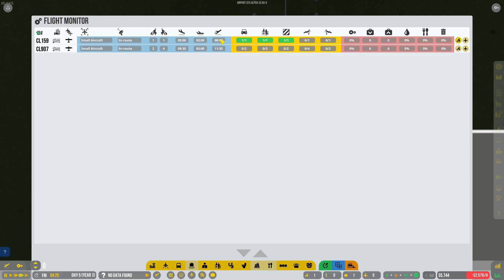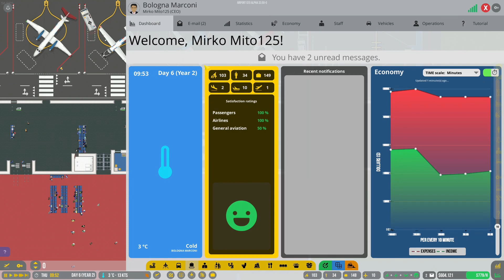Mito testa Airport CEO #06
--- Postazione ---
Monitor 32"
Sedia Gaming
Green Screen

--- Periferiche ---
Joystick aereo
Cuffie + Microfono
Scheda audio

--- PC Gaming ---
Scheda Madre: Asus Z97 ATX
2x SSD
Scheda Video
Liquid Cooling

--- PC Streaming ---
Case: Cooler Master Haf 932
Scheda Madre
HDD1:---
HDD2:---
Scheda Video
Liquid Cooling
Alimentatore: XFX TS P1-450S-X2B9
Tastiera: Logitech Elite Keyboard
Dispositivo acquisizione 1
Dispositivo acquisizione 2